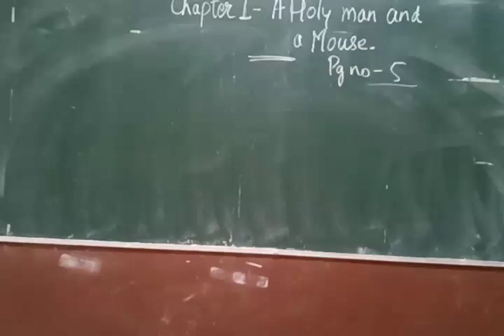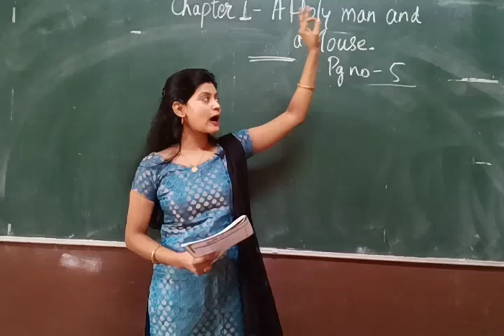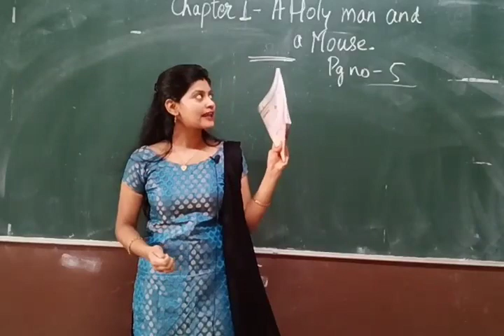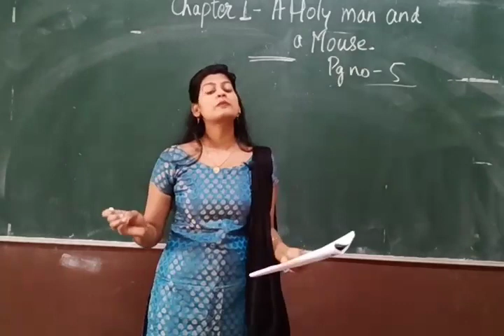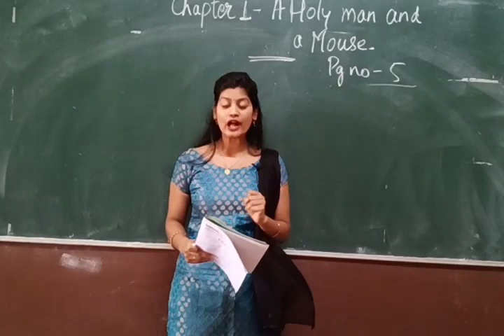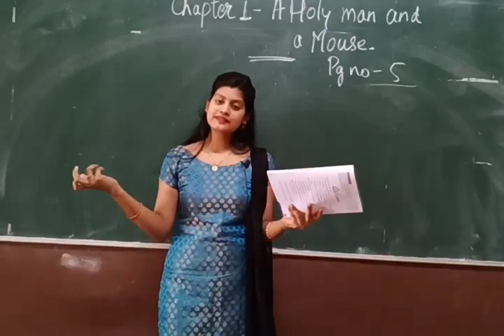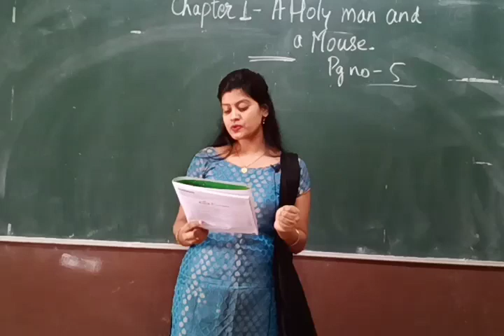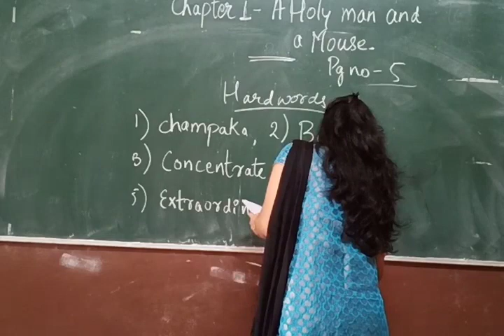Class 4_Moral Science Chapter1_A Holy man and a mouse